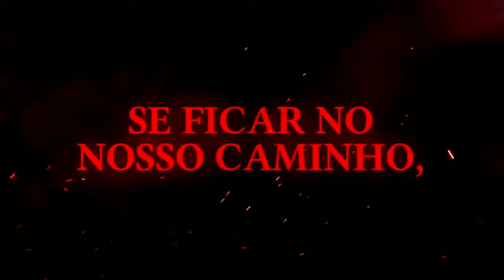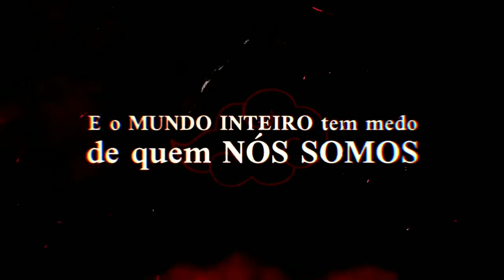A K A T S U K I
Edit akatsuki non-profit

total credits to 7mz